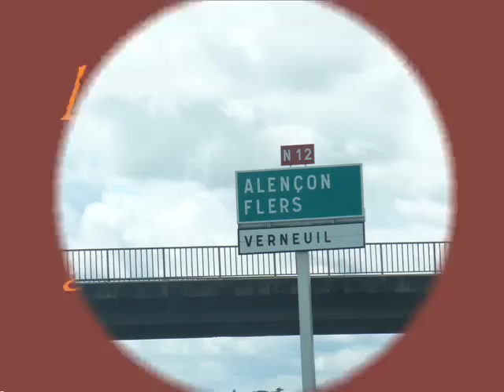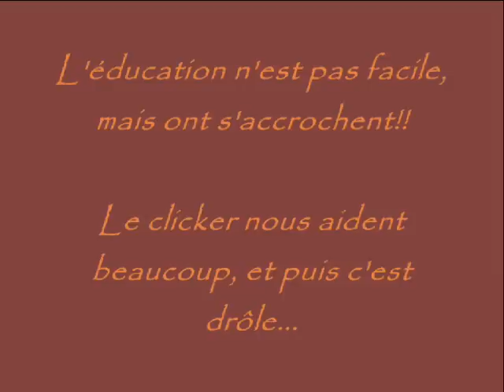Dolbie cairn terrier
Voici un montage sur ma Dolbie, un cairn terrier..